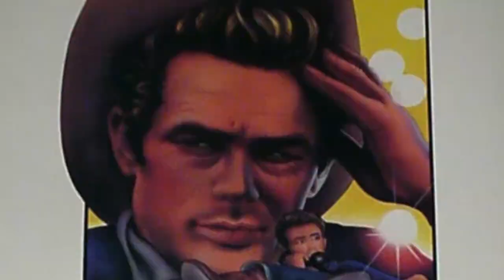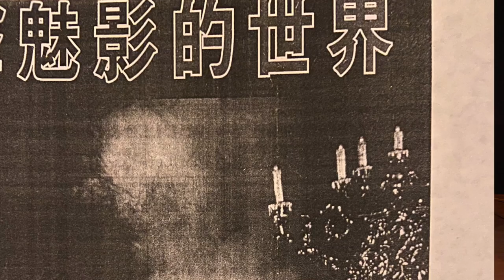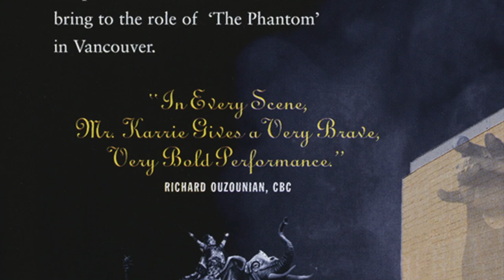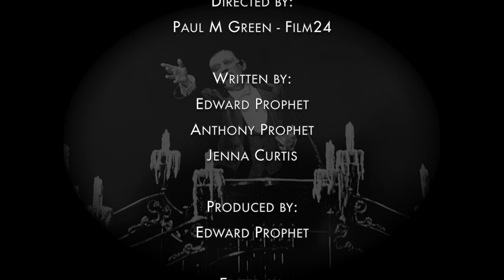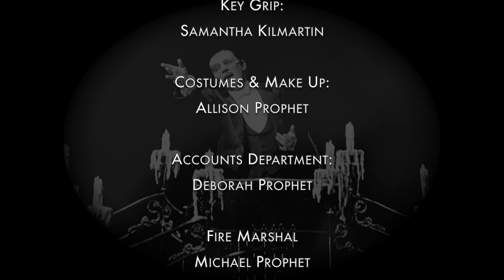Peter Karrie - A Life Unmasked - live from The Bowdon Rooms 2021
Superstar
Jesus Christ Superstar
Andrew Lloyd Webber & Tim Rice

Ø  High Flying Adored
Evita

Ø  Anthem
Chess
Benny Andersson, Bjôrn Ulvaeus & Tim Rice

Ø  Bui Doi
Miss Saigon
Claude-Michel Schönberg, Alain Boubil & Richard Maltby Jr.

Ø  Valjean’s Soliloquy
Les Misérables
Claude-Michel Schönberg, Alain Boubil & Herbert Kretzmer

Ø  Who Am I
Les Misérables

Ø  Bring Him Home
Les Misérables

Ø  Past The Point Of No Return
Phantom Of The Opera
Andrew Lloyd Webber & Charles Hart

Ø  Music Of The Night

Ø  You Never Threw A Party For Me
Amazing Grace
Mal Pope & Peter Karrie

Ø  Impossible Dream
Man Of La Mancha
Mitch Leigh & Joe Darion

Ø  Tommy Atkins
Music & Lyrics by Peter Karrie

Ø  This Is The Moment
 Jekyll & Hyde
  rank Wildhorn & Leslie Bricusse